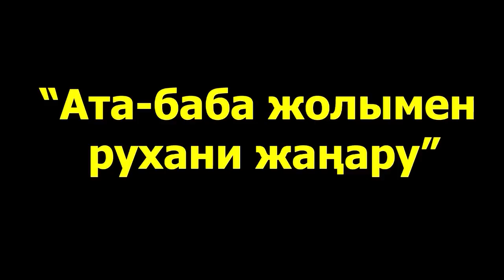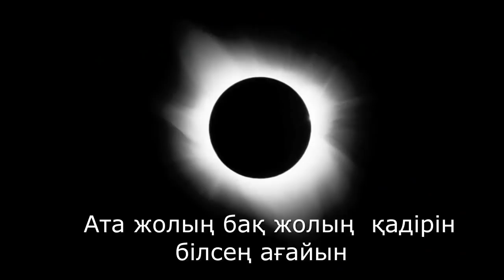Дәстүріне опасыздық тегіңді еліңді өз қолыңмен жою Өскеменен